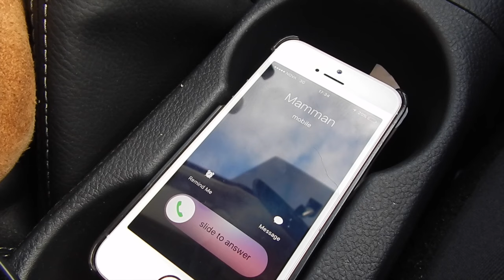X-Hrauntunga 2 í Myndbandanefnd / Kynningamyndband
"Þetta er rosa flott hjá ykkur"
- Mamma Jóns
Hafsteinn Níelsson
Ernir Þór Valsson
Viktoría Rún Þorsteinsdóttir
Dagrún Malmquist Jónsdóttir
Jón Óskar Arason